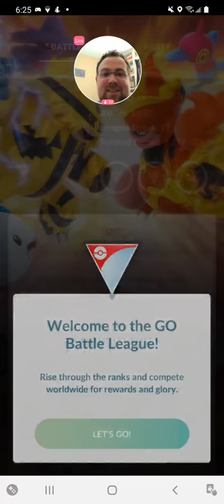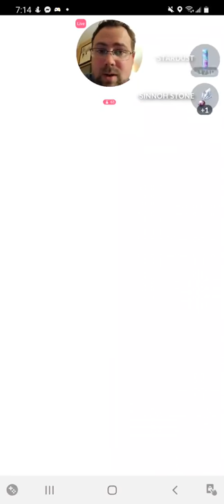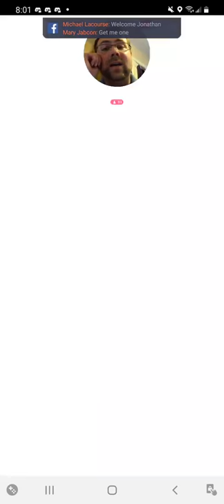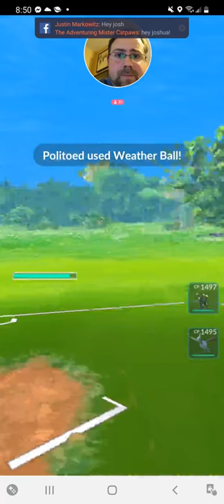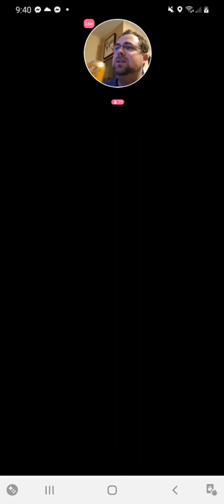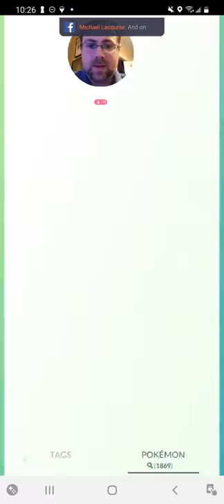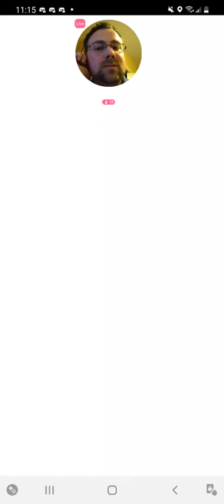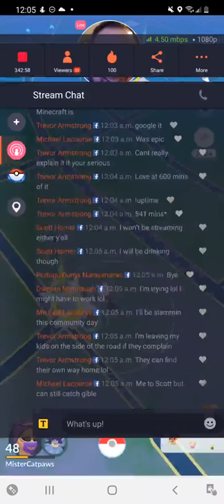Pokemon Go Battle League Season 8 (Stream 4)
This stream was live on June 3 2021

Mega Go Battle League Night 14/20 Battles 70/100 Completed!

To Watch me live go to my Facebook page!